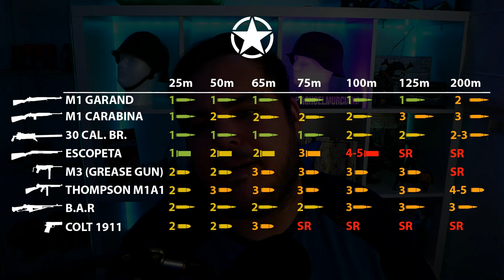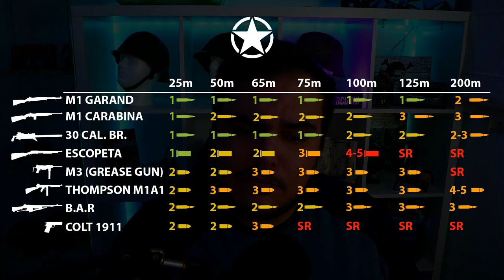DAÑOS DE ARMAS | ¿CUAL ES LA MEJOR ARMA DE HELL LET LOOSE?